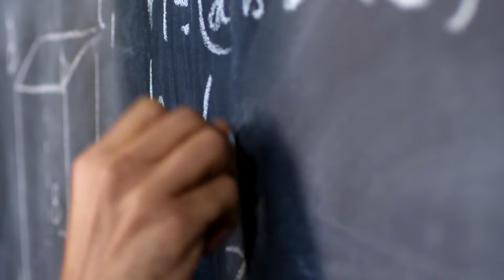Salmane al Farissi - À chaque compagnon, une histoire hors du commun (13/30)